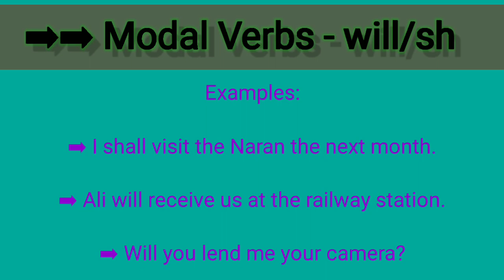model verbs will/shall/must/could/should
learn effective english
kpsc exams